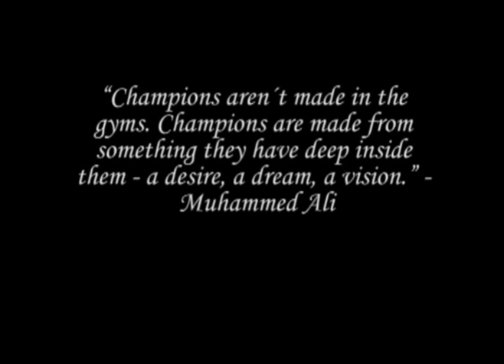Chestbrah - Revolution (Trailer)